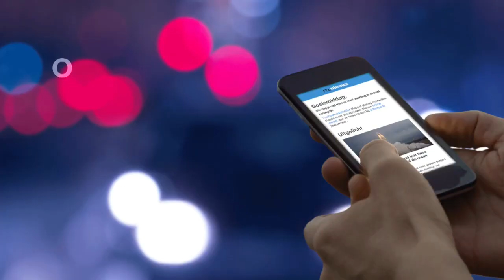Steeds meer Amerikaanse kinderen met verslaafde moeder in opvang - RTL NIEUWS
Het aantal mensen in Amerika dat een overdosis neemt aan heroïne of een andere harddrug stijgt. Vooral veel jonge moeders zijn verslaafd. Zij laten zich behandelen in opvangcentra met hun kinderen daarbij, maar de verslaving is vaak te sterk.